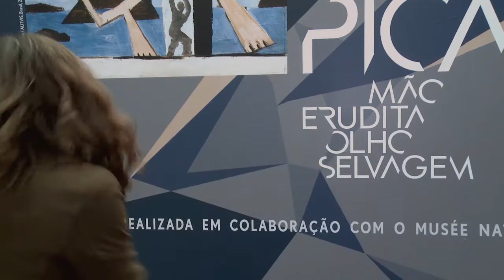Expo Picasso - POP UP